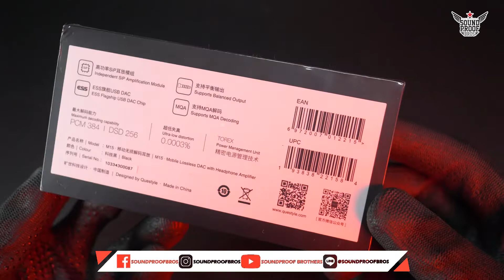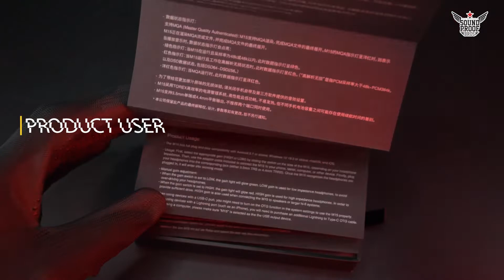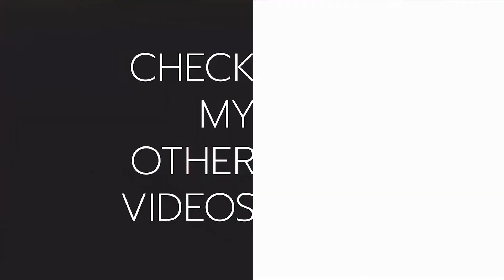Unbox : Questyle M15 Portable DAC/AMP By Soundproofbros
🎵 Track Info:

Title: New Window by Artificial.Music